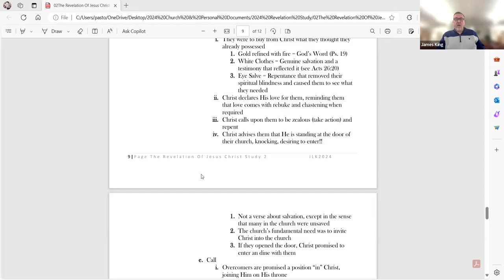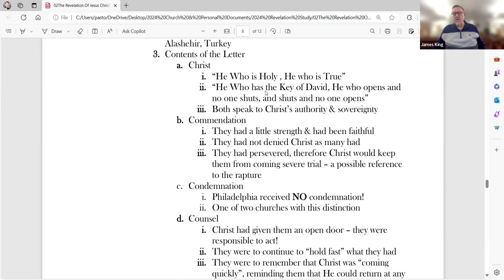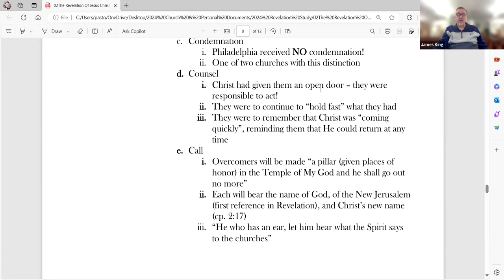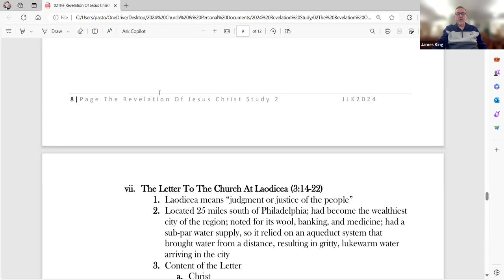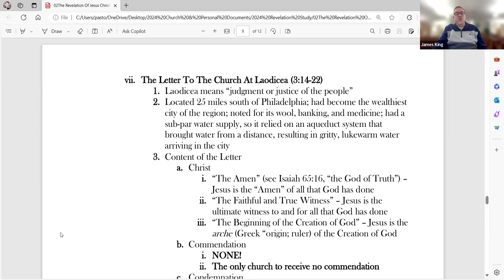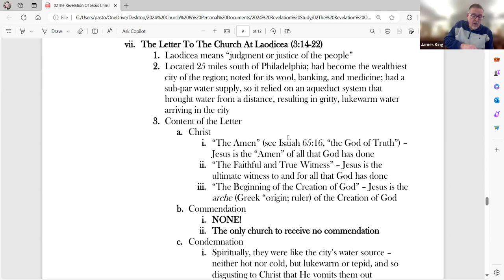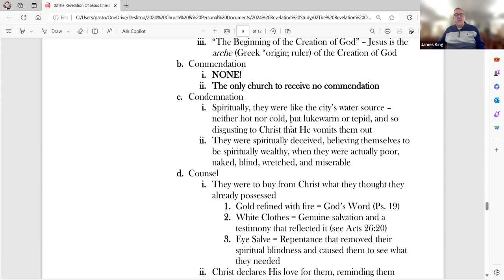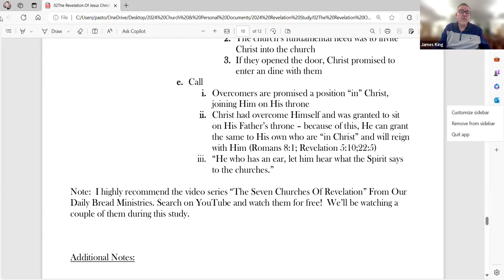Bible Prophecy - The Revelation Of Jesus Christ Study 2 Part 4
Concluding Chapters 2 & 3, The Seven Letters To The Churches In Asia Minor